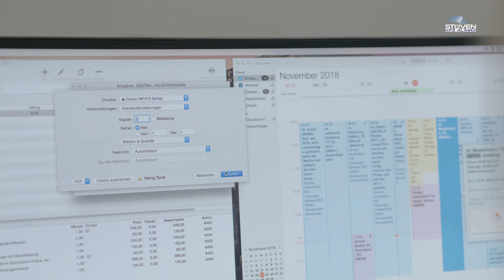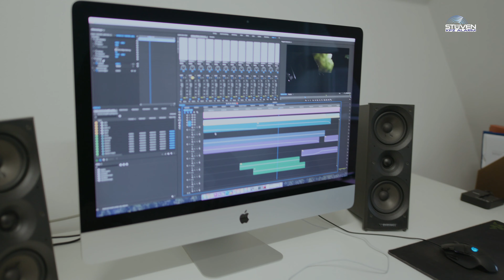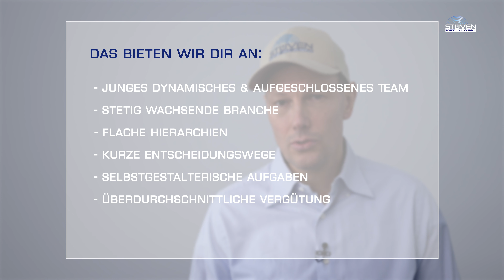10000,-- Euro Prämie, KFZ Mechatroniker (m/w/d) Stellenangebot Hamburg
Wir können auch eine 2 Zimmer Wohnung in Norderstedt anbieten.